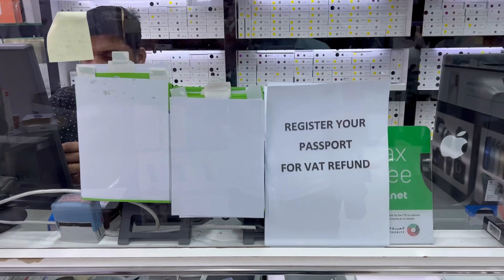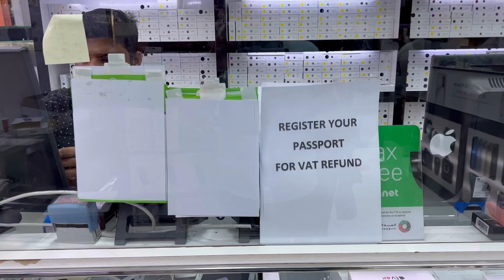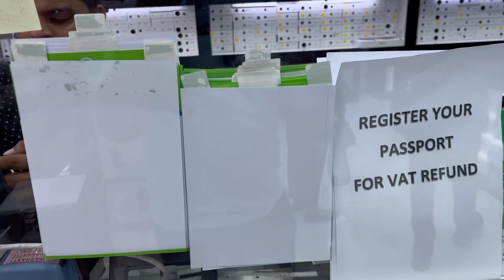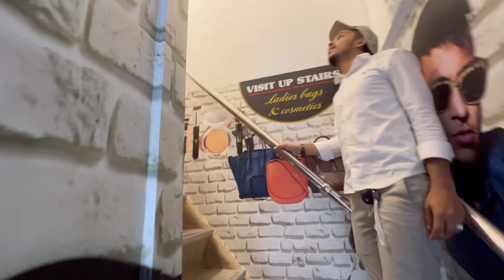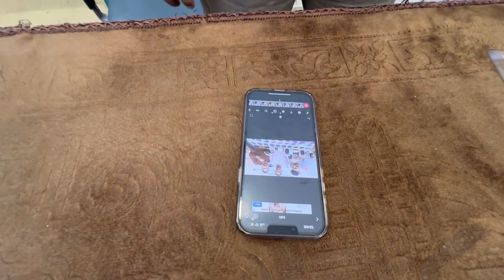ਦੁਬਈ ਚ ਐਪਲ ਫ਼ੋਨ ਦੇ ਰੇਟ iPhone price in Dubai